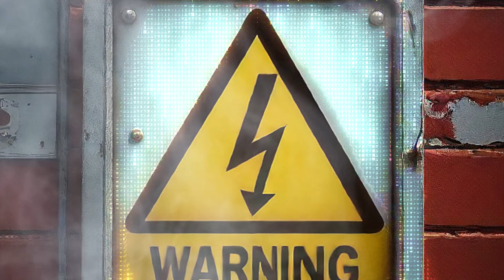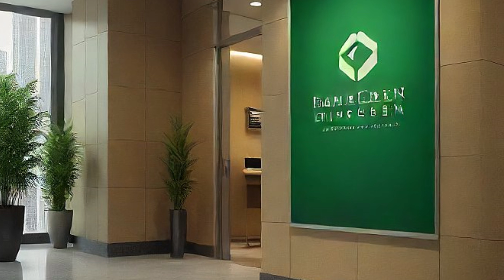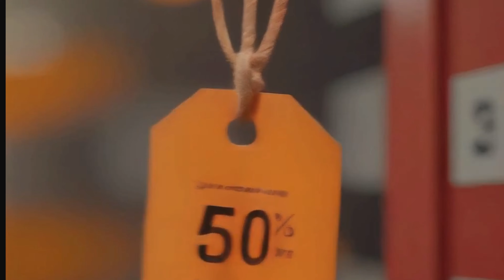Every Color Psychology Explained in 11 Minutes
Dive into the captivating world of color psychology with our latest video exploration. From the subtle nuances of color symbolism to the powerful impact of hues on human psychology, we embark on a journey through the fascinating realm of color. Discover the intricate interplay between color and emotion as we delve into the psychology of color in marketing, design, and everyday life. Uncover the secrets behind color theory and its profound influence on consumer behavior, as well as the strategic application of color psychology in graphic design and fashion. Join us as we explore the psychology of colors through engaging discussions and illuminating examples. Plus, put your knowledge to the test with our interactive color psychology test. Whether you're a marketing aficionado, design enthusiast, or simply curious about the psychology of color, this video offers valuable insights into the profound impact of color on our perceptions and experiences.

0:0 Red
1:44 Blue
3:25 Yellow
4:23 Green
5:27 Purple
6:53 Orange
8:22 Pink
9:02 Black
9:49 White

We cover amazing topics include in History, Science, Phycology and much more.